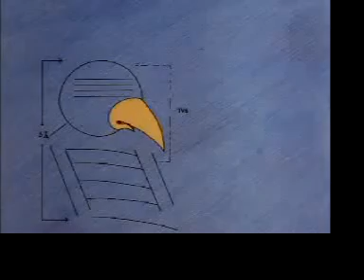Dream Geometry trailer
Director: Shelley McIntosh

How is proof constructed and just what exactly is it anyway? With quirky characters who exhort, muse and deliberate, animator Shelley McIntosh takes a whimsical look at the search for proof. Intuition and rationality are explored in this entertaining film which encourages the viewer to reflect on the notion of proof.